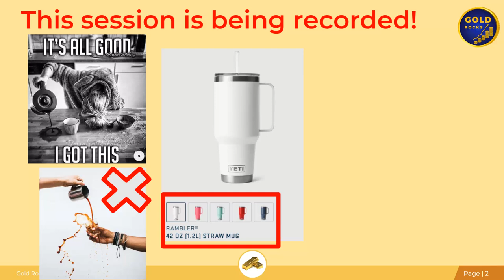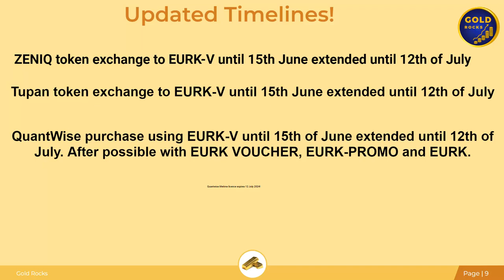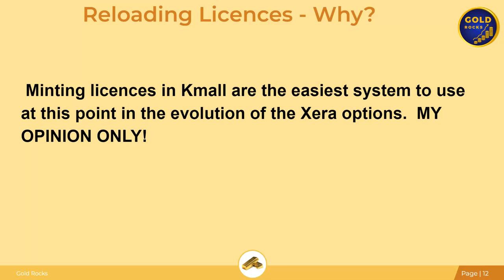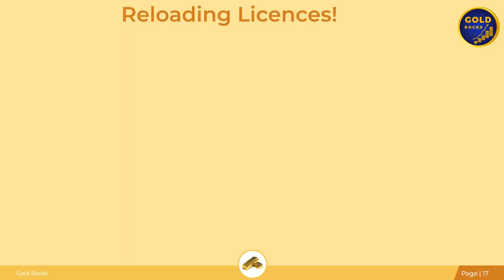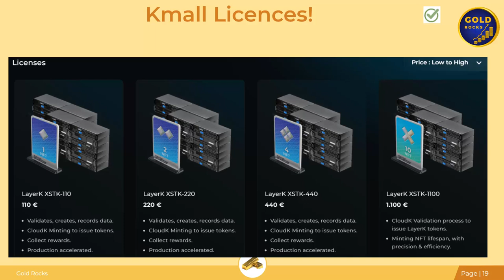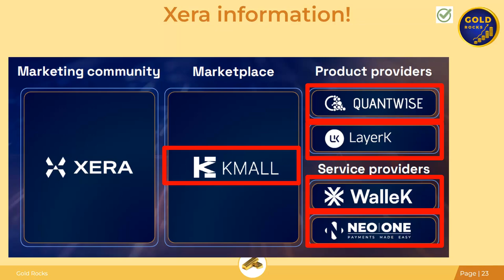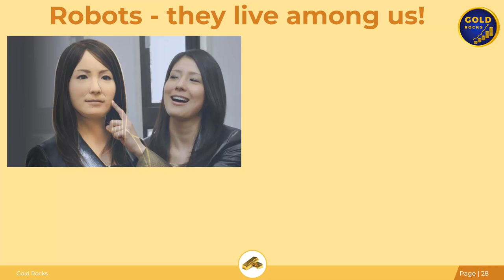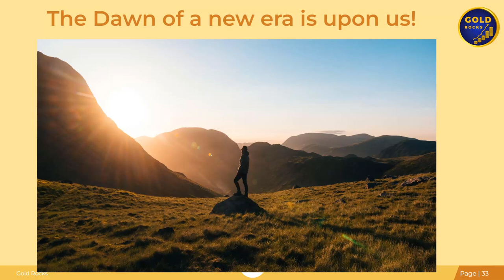228 GOLD Monday Outcomes from reloading licences Robots 24 6 24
All the news in the AU4U & Xera business and what to expect in the integration with a virtual account and the new blockchain technology coming NOW! Will you take advantage of the ability to get out of the banking system?

Help us adopt a Quoll by registering on the Wildlife Queensland page and pick a sponsorship amount.